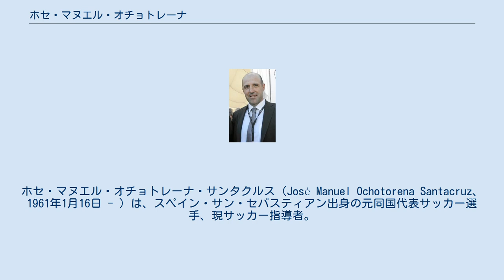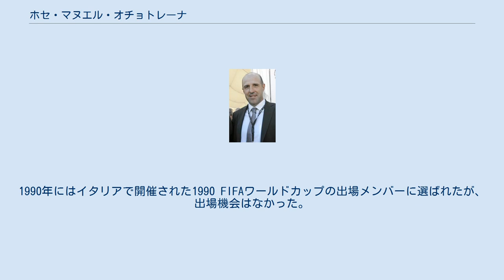ホセ・マヌエル・オチョトレーナ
ホセ・マヌエル・オチョトレーナ・サンタクルス（José Manuel Ochotorena Santacruz、1961年1月16日 - ）は、スペイン・サン・セバスティアン出身の元同国代表サッカー選手、現サッカー指導者。
 クラブ レアル・マドリードの下部組織出身で、レアル・マドリード・カスティージャに登録されていた1981-82シーズン後半にトップチームデビューした。
トップチームでレギュラーの座を獲得するには1985-86シーズンまで待たねばならなかったが、同シーズンはリーグ戦とUEFAカップの2冠に輝いた。
1986-87シーズンはセビージャFCから移籍してきたGKフランシスコ・ブーヨにポジションを奪われた。
 1988年夏にバレンシアCFに移籍し、1988-89シーズンには最少失点率を誇ったゴールキーパーに与えられるサモラ賞を受賞した。
3シーズンの間堅実なプレーを続けたが、レアル・マドリード戦で退場処分を受けると、その後バレンシアCFでは二度と公式戦で出場機会を与えられなかった。
1992年にはCDテネリフェに移籍し、1994-95シーズンはCDログロニェスでプレーしたが、セグンダ・ディビシオン（2部）降格となった。
1995-96シーズンはラシン・サンタンデールに在籍したが、1試合の出場にとどまり、1996年に現役引退した。
 代表 1989年9月20日、ア・コルーニャで行われたポーランドとの親善試合でアンドニ・スビサレッタに代わって途中出場し、スペイン代表デビューを果たした。
1990年にはイタリアで開催された1990 FIFAワールドカップの出場メンバーに選ばれたが、出場機会はなかった。
結果的にデビュー戦が唯一の出場となった。
 現役を引退後はバレンシアCFとスペイン代表でゴールキーパーコーチを務め、2004年7月、ラファエル・ベニテスがリヴァプールFCの監督に就任する際にイングランドに渡った。
2007年7月にはリヴァプールFCのコーチにハビ・バレーロが就任したため、自身はバレンシアCFのコーチに復帰した。